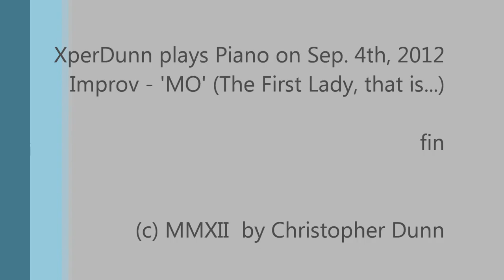Improv - 'MO' (The First Lady, that is..) (2012Sep04)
Improv - 'MO' (The First Lady, that is..)